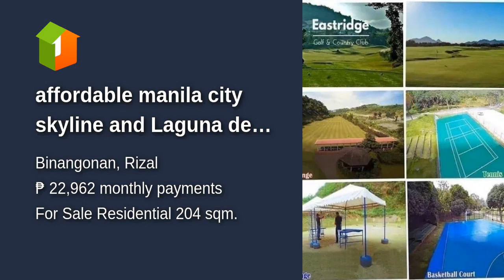affordable manila city skyline and Laguna de Bay ViewCity Lights